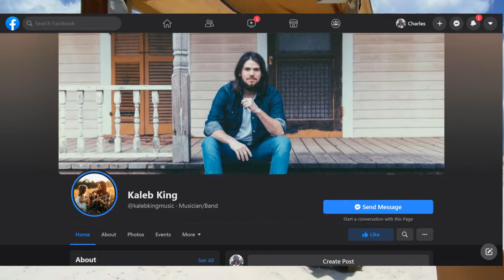From Fort Morgan to the Flora-Bama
Song: Country Boy ... Aaron Lewis
Performed by: Kaleb King .the audio in this video doesn't do him justice.